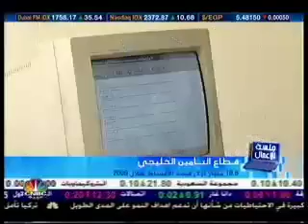Value Partners Study on Insurance Sector in the GCC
CNBC Arabia  Market News Bulletin  23 March 2010
The high potential of the insurance sector in Gulf Cooperation Council. An interview with Roland Topic, senior manager at Value Partners Dubai office. (In Arabic)